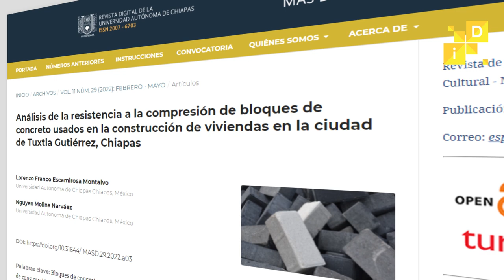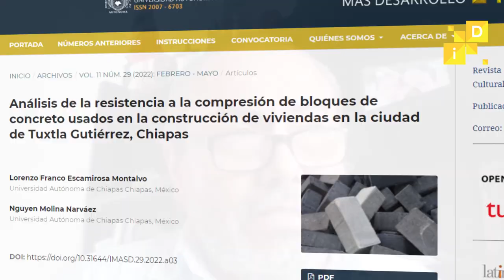Análisis de la resistencia a la compresión de bloques de concreto usados en la construcción.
Comentario de coautor Dr. Lorenzo Franco Escamirosa Montalvo.